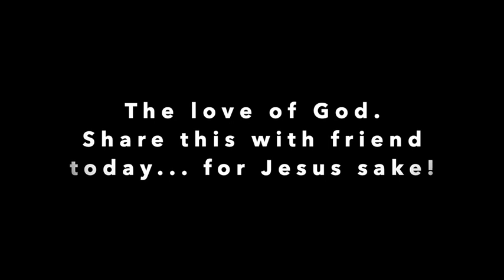Separateness?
The Bible tells us that God has chosen us “out of the world” (John 15:19). This means that He has separated us and we are to recognize our separateness and glorify God in opposing the “noise” the world wants us to accept. Shunning the world, the secular noise all around us, is the first step in finding that personal relationship with our Heavenly Father that can only happen when the noise of the world is silenced and God is the constant harmony in the background of our lives.